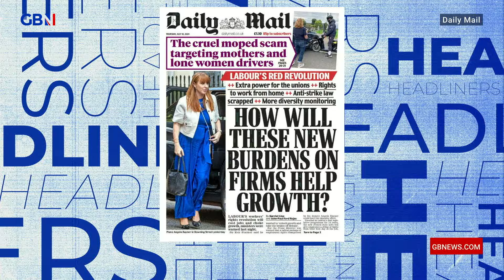Fears mount Labour's ONSLAUGHT against business will TANK Britain's economy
One of tomorrow's top stories.